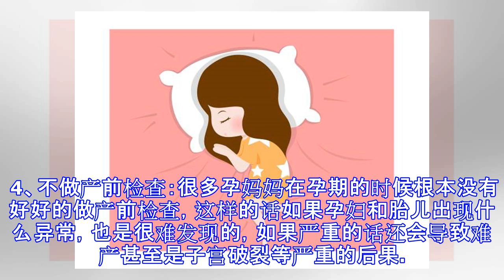女人这7种行为最伤子宫、影响生育力，劝你别再继续傻做了！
原标题：女人这7种行为最伤子宫、影响生育力，劝你别再继续傻做了！ 子宫是女性最重要的生殖器官，子宫是否健康可以直接关系到女性身体是否健康，因此在生活中女性保养子宫非常重要，而以下这些行为很伤子宫，女性需尽量避免。 1、多次怀孕：有研究发现，如果女性怀孕三次以上的话，那么患上子宫疾病的概率就会比其他的女性更高。 2、反复人工流产：反复做人工流产手术，尤其是在短时间内做多次流产手术，会对子宫带来特别大的伤害，其实很多女性不能怀孕也是因为反复做了人工流产手术。 3、畸胎、多胎：因为畸胎和多胎都是容易出现难产的，还会影响子宫和女性本身的健康，如果在孕期检查的时候发现畸胎、多胎的话，一定要严格的配合医生的治疗。 4、不做产前检查：很多孕妈妈在孕期的时候根本没有好好的做产前检查，这样的话如果孕妇和胎儿出现什么异常，也是很难发现的，如果严重的话还会导致难产甚至是子宫破裂等严重的后果。 5、性生活不干净：如果性生活当中不注意卫生的话，那么细菌就会随着阴道进入到子宫腔里面，从而出现子宫内膜感染的情况。 6、性生活紊乱：如果女性性生活放纵或者是没有成年开始就有性生活的话，那么很容易患上妇科疾病。 7、孕期性生活：刚怀孕的时候以及快要生产的时候都要停止性生活，不然会导致流产以及早产的，而且还会损害子宫。 女性该怎么保养自己的子宫？ 1、温暖的食物：平时吃的饮食当中女性可以多选择一些补血的和温性的食物，这...